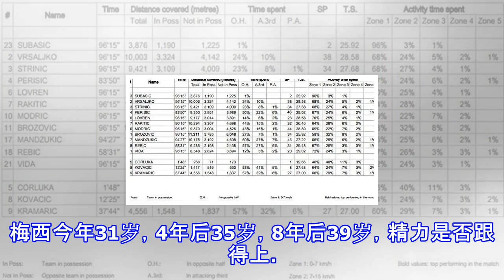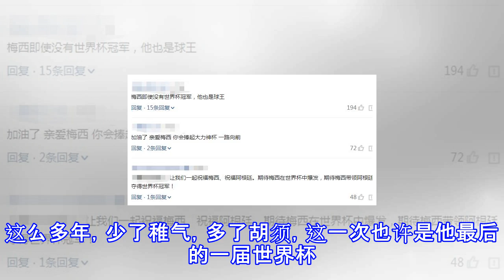梅西：不为阿根廷拿下大力神杯，不退役，网友：没世界杯也是球王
梅西：不为阿根廷拿下大力神杯，不退役，网友：没世界杯也是球王 6月21日，阿根廷队球员梅西（左）与克罗地亚队球员布罗佐维奇拼抢。当日，在下诺夫哥罗德进行的2018俄罗斯世界杯足球赛D组小组赛中，克罗地亚队以3比0击败阿根廷队。 先来回顾一下梅西前两场的表现，第一场和冰岛，10次射门，最后的点球成为转折点，足协为了安抚情绪找来梅西的老婆，但效果却不大。第二场和克罗地亚，梅西在进攻时并没那么积极，让阿根廷国内媒体炸了锅：“回你的加泰罗尼亚和你的巴萨队友踢球吧”；“别再害的阿根廷队友不会踢球了”；“C罗都站出来了，你只会藏起来！”我们先来看一下克罗地亚队和阿根廷队两边的场上移动距离。克罗地亚队的移动...